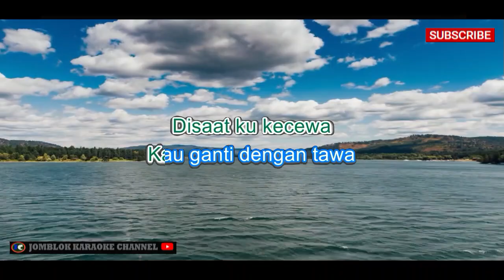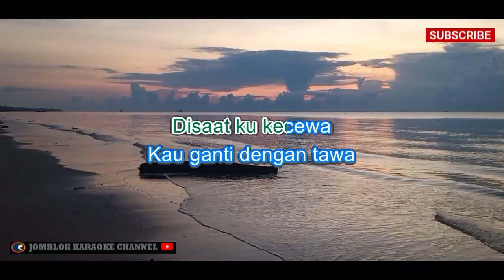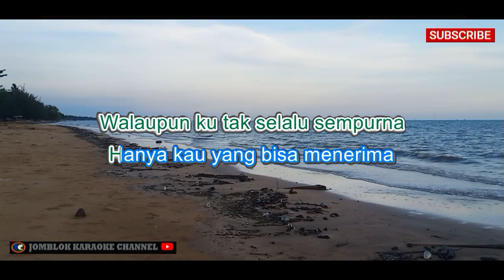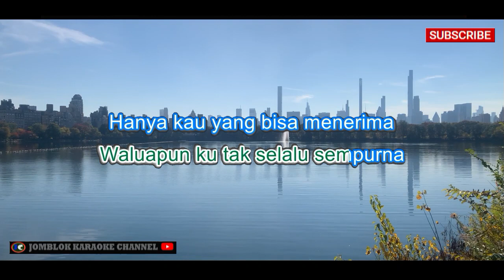Mikha Tambayong Mendungkan Berganti Karaoke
Artis: Mikha Tambayong
Album: -
Tahun: -

Deskripsi:
"Mendungkan Berganti" adalah salah satu lagu yang dinyanyikan oleh Mikha Tambayong. Meskipun informasi mengenai album dan tahun rilis tidak tersedia, lagu ini mungkin menyampaikan pesan tentang perubahan dan harapan dalam menghadapi masa-masa sulit. Dengan suara khas Mikha Tambayong, lagu ini dapat menghadirkan nuansa emosional yang dalam.